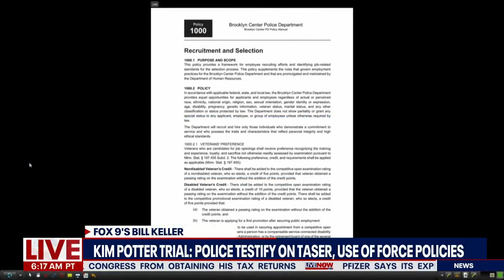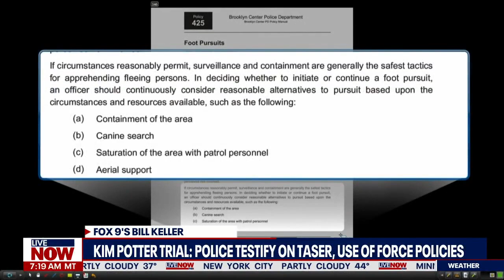Kim Potter trial: State's own witnesses say deadly force justified | LiveNOW from FOX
The trial of Kim Potter, the former Brooklyn Center, Minnesota, police officer charged in the death of Daunte Wright, is now in its sixth day as prosecutors continue to attempt to prove Potter was reckless when she killed the 20-year-old in April. The state has called a number of witnesses including several police officers who appeared to be sympathetic to Potter, who was a decorated officer for more than two decades.